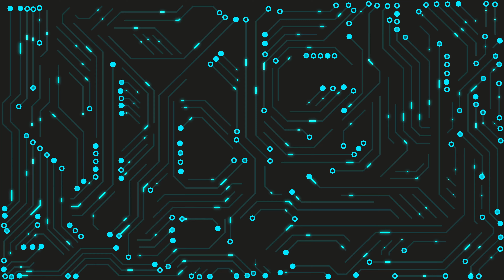circuit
Great Video Background for your presentation videos or parties

Would really help me so I can post more cool videos like this.